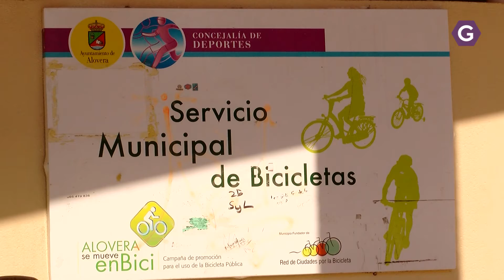Mejora de carriles bici, entornos educativos y el CES, se llevan los presupuestos participativo(...)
Mejora de carriles bici, entornos educativos y el CES, se llevan los presupuestos participativos de Alovera